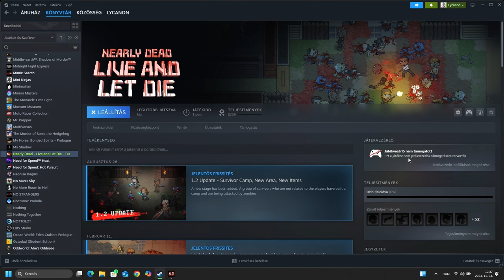Nearly Dead Live And Let Die #01 - Zombie Land másképpen (1080p)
Meglessük milyen is ez a kis gameszkó.

Grafikailag PixelArt kategória, ami nem feltétlen rossz, szerintem egész élvezhető.

A kontroller támogatás hiánya végett nagy fekete pont, mert adná magát, hogy azzal csapassad.

A történet, kb. konvergál a nullához, jelenleg nem sok mindent magyarázott el a játék.

Ahogy elnézem a végén, ezt újra és újra elő kell venni és mindig upgradelni.

Kb. a Vampire című régi játékra hajaz.

nearly dead - live and let die